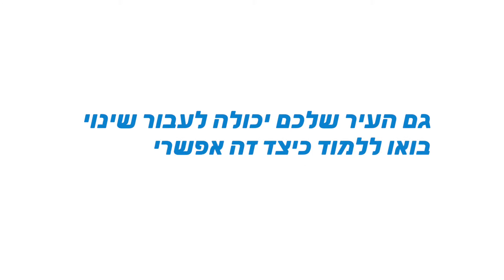City motion teaser sagir